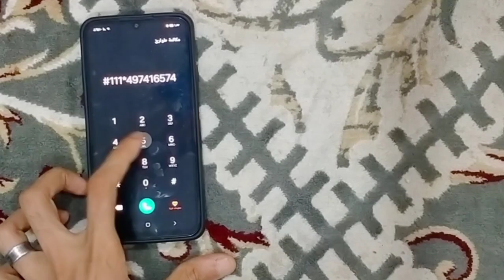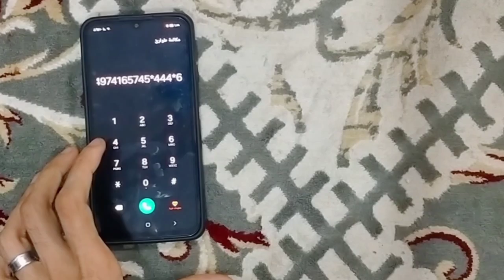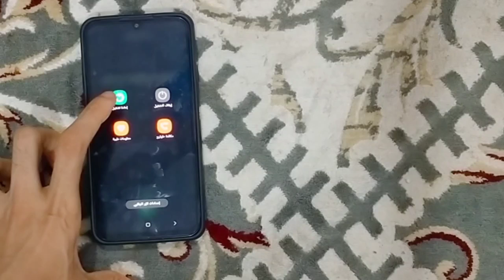حصريا🔥كيفيه فتح قفل الهاتف او النقش او الباسورد بدون فورمات او روت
طريقه فتح الهاتف لو نسيت النمط او كلمه المرور بدون فورمات او روت طريقه جديده وسهله وبسيطه جدا جدا
بناء على طلب المتابعين طريقه فتح الموبايل لو نسيت النمط او كلمه المرور تتصرف ازاي فيديو مفيد جدا لاصحاب الهواتف

ضربات جزاء مصر والسنغال
فتح موبايل
فتح التليفون المغلق
فتح التليفون
فتح تليفون
فتح الهاتف عن بعد
فتح الموبايل